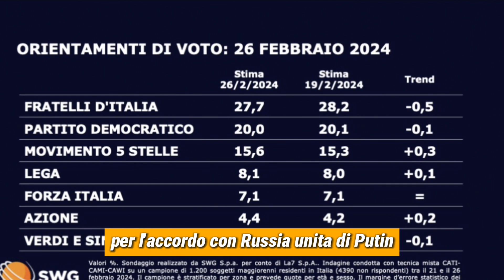SONDAGGI POLITICI SWG: MELONI, SCHLEIN O CONTE? CHI PERDE E CHI GUADAGNA